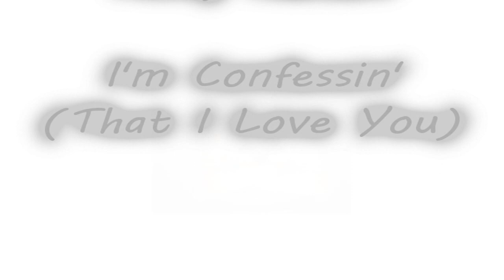Ricky Nelson ~ I'm Confessin' (That I Love You)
I'm Confessin' (That I Love You) by Ricky Nelson ~ from 1957 ~ his rendition of this popular song from the 1930's